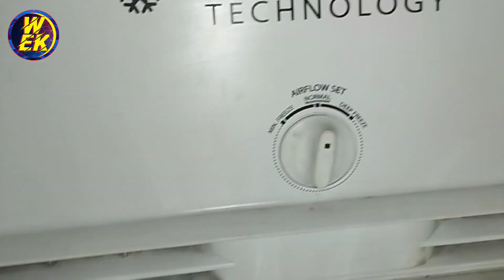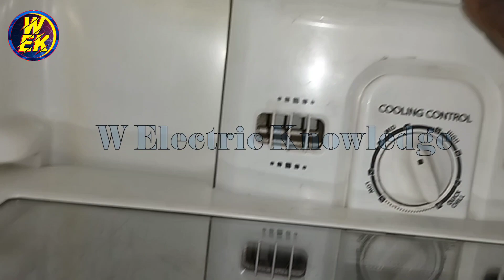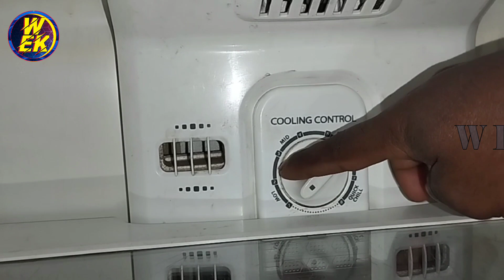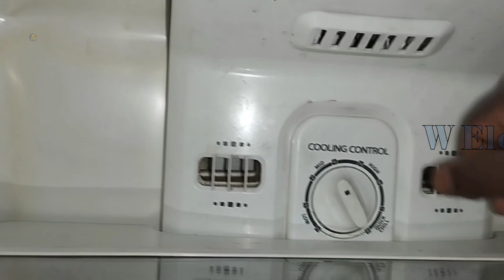ফ্রিজের তাপমাত্রা কত রাখা ভালো | How to set temperature in double door fridge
প্রিয় ভিওয়ার্স :-
প্রতিটি অ্যাপ্লাইনস ব্যাবহারের কিছু সঠিক নিয়ম আছে আর সেগুলির সঠিক নিয়মটি না জেনে ব্যবহার করলে অনেক ধরনের সমস্যা হতে পারে সুতারং সঠিক নিয়মটি সকলের জানা প্রয়োজন।ফ্রিজের ঠান্ডা ঠিকমত পেতে চাইলে ফ্রিজের থার্মোস্ট্যাট সুইচের পজিশন সঠিক স্থানে সেট করা জানতে হবে । ফ্রিজের এই থার্মোস্ট্যাট সুইচের পজিশন গরমের দিনে এক পজিশনে রাখতে হয় এবং শীতের দিনে আরেক পজিশনে সেট করতে হয় । এই ভিডিওটির মাধ্যমে আপনাদের ডবল ডোর ফ্রিজের দুটি টেম্পারেচার কনট্রোলার ব্যাবহারের সঠিক নিয়মটি বলবো।

Dear Viewers :-
 There are some correct rules for the use of each appliance and if you don't know the correct rule, you can cause many problems, so everyone needs to know the correct rule. If you want to get the cold of the refrigerator properly, you need to know the position of the thermostat switch of the refrigerator.  The position of this thermostat switch of the refrigerator should be kept in one position in hot days and set in another position in winter days.  Through this video I will tell you the correct rule of using two temperature controllers of your double door fridge.

double door fridge temperature setting
How to save money using the refrigerator
how to save money using the fridge
how to save electric
how to save electric bill
how to save electric bill use fridge
how to save electric bill use refrigerator
Whirlpool double door fridge temperature setting
How to set temperature in double door fridge
ফ্রিজের তাপমাত্রা কত রাখা উচিত
ফ্রিজের তাপমাত্রা বাড়ানো কমানো
ফ্রিজের তাপমাত্রা নিয়ন্ত্রণ
ফ্রিজের তাপমাত্রা কত রাখা ভালো
ফ্রিজের তাপমাত্রা কত থাকে
ফ্রিজের  তাপমাত্রা
শীতকালে ফ্রিজের ফ্রিজের তাপমাত্রা কত রাখা উচিত
ডিপ ফ্রিজের তাপমাত্রা কত রাখা উচিত
ডিপ ফ্রিজে তাপমাত্রা কত থাকে
Whirlpool double door refrigerator cooling setting
double door fridge cooling adjustment
double door fridge thermostat setting
fridge ka temperature set karna
how to set the temperature in the refrigerator
fridge cooling temperature setting
fridge high cooling setting
fridge temperature
temperature of fridge
fridge ko kitne temperature par rakhna chahie
how to set fridge temperature for whirlpool
fridge temperature setting
fridge temperature set
Samsung double door fridge temperature setting
Samsung double door refrigerator temperature setting
lg double door fridge temperature setting
lg double door refrigerator temperature setting
godrej double door refrigerator temperature setting
godrej double door fridge temperature setting
Samsung double door fridge cooling setting
lg double door fridge cooling setting
godrej double door fridge cooling setting
Adjusting method of Refrigerator thermostat switch
Adjusting method of fridge thermostat switch
Refrigerator thermostat switch adjusting method
how to control refrigerator cooling by the thermostat switch
How to set up a Refrigerator thermostat switch
How to properly control refrigerator cooling
How to properly control fridge cooling
Refrigerator thermostat switch
Refrigerator thermostat
fridge cooling setting
double door fridge cooling setting
fridge
Refrigerator
refrigerator temperature setting
Whirlpool refrigerator temperature settings
how to control temperature in a whirlpool double door fridge
whirlpool fridge
whirlpool refrigerator
whirlpool fridge maintenance
whirlpool fridge repair